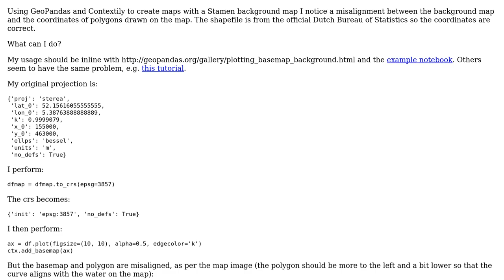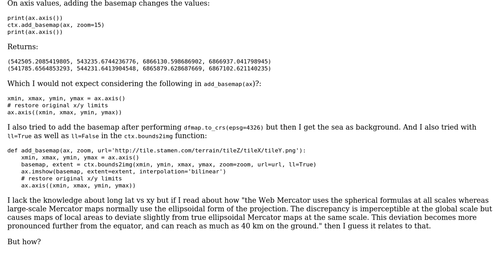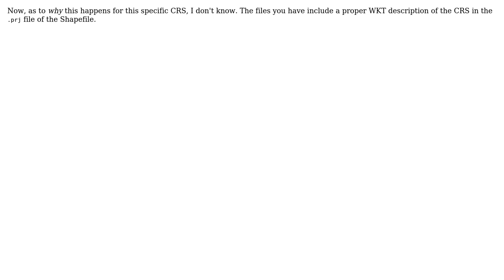Using CRS EPSG:3857 but misalignment between Stamen background and coordinates of polygons in...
GIS: Using CRS EPSG:3857 but misalignment between Stamen background and coordinates of polygons in GeoPandas

With thanks & praise to God, and with thanks to the many people who have made this project possible! | Content (except music & images) licensed under CC BY-SA | Music | Images & others | With thanks to user Wouter user nmtoken user joris and the Stack Exchange Network Trademarks are property of their respective owners. You are responsible for your own actions.